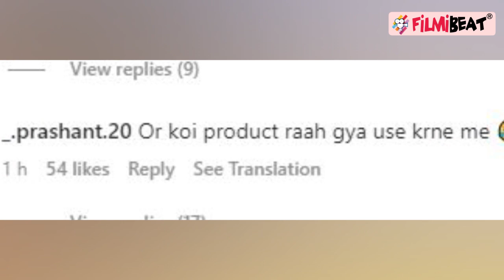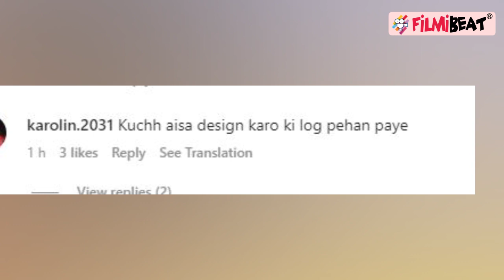Urfi Javed ने बांस की टोकरी से बनाई Dress तो Fans ने की खूब तारीफ । FilmiBeat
Urfi Javed set the weekend mood of her fans and followers with her sizzling avatar. The actor, known for her bold fashion statements never misses an opportunity to surprise netizens. Urfi posted a video of herself where she donned a sexy dress made of bamboo. Her transparent outfit is raising mercury and has left the netizens gasping for breath. She looked smoking hot and spectacular in her sensuous outfit as she in the candid pose. Watch this Bollywood and tv news video on FilmiBeat.